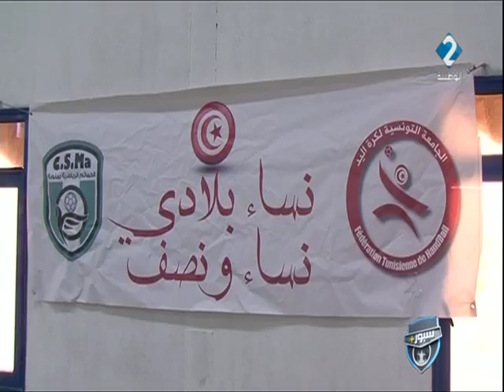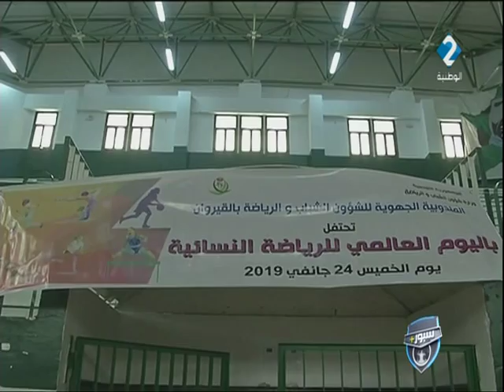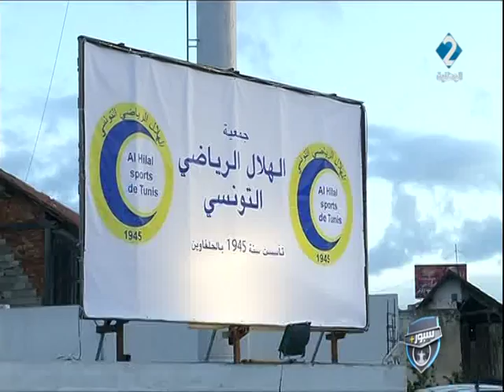برنامج سبور+ ليوم 29 / 01 / 2019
برنامج سبور+